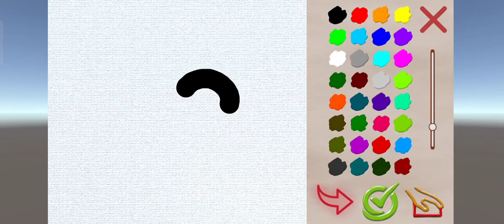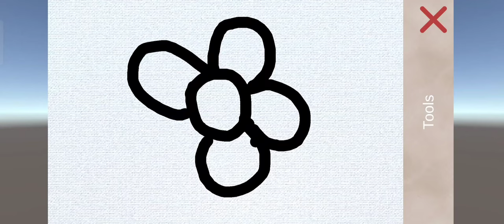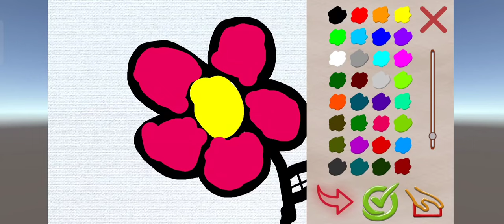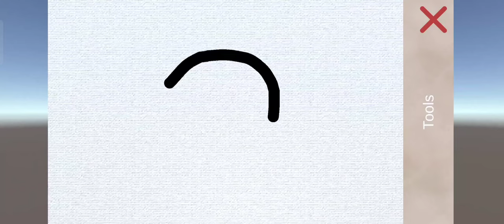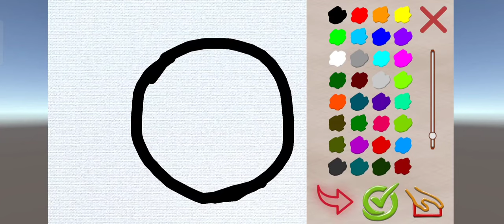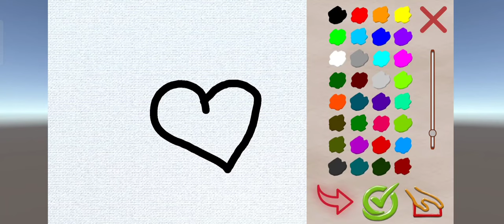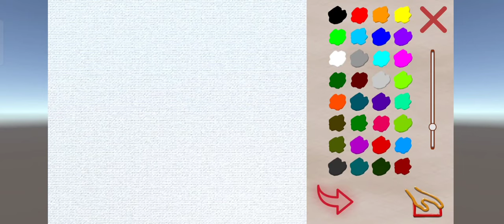THE ARTIST: PAINT SIMULATOR | Passpartout | epicPiyu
Hi there! This is my first video. I hope you enjoy it ✨